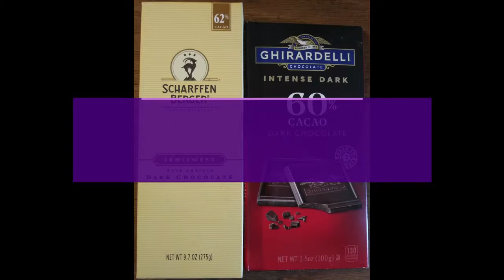The Great Chocolate Elimination Competition #30 - Ghirardelli 60% vs Scharffen Berger 62%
Round #4 of the 60%s: The USA vs the USA